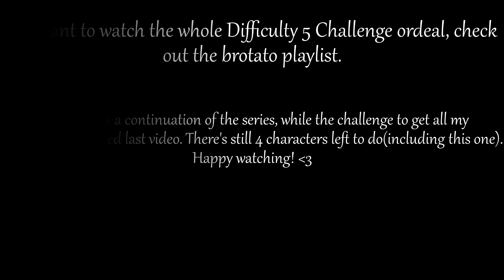Brotato - Well-Rounded Difficulty 5 Run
Continuation of the Series, Happy watching!

Brotato is a top-down arena shooter roguelite where you play a potato wielding up to 6 weapons at a time to fight off hordes of aliens. Choose from a variety of traits and items to create unique builds and survive until help arrives.